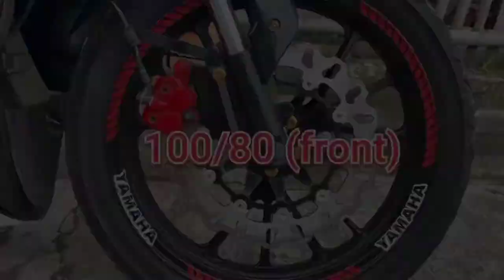TOP 8 Z200 s/x/ii (PART 2) in the philippines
50%   -   Top Speed    ( ___ kph  \  150 kph )
50%   -   Upgrades     (2 points each "design, performance")
100%

                  24/50

                  36/50

                  34/50

                  42/50

                  41/50

                  50/50

                  50/50

                  50/50

1. Jhon Lerry Beltran
2. Engine Lover
3. Genos France
4. Leo Peñascosas
5. Jerome G. Palomo
6. Kyle Bansil (Jred Fiber)
7. Don Kamz Malqued
8. Dexter Navidad